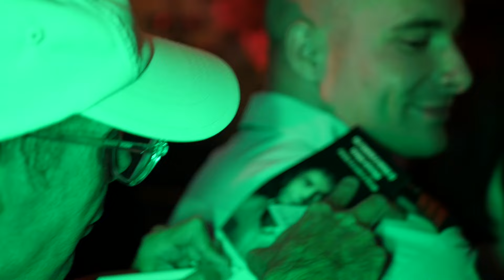Bal des pompiers de Paris